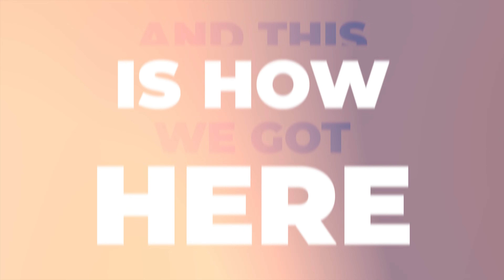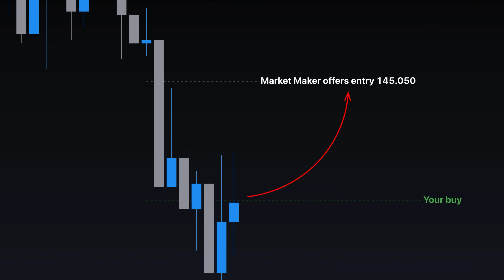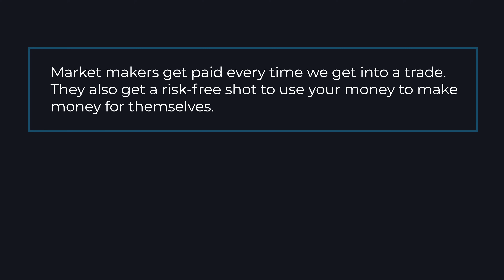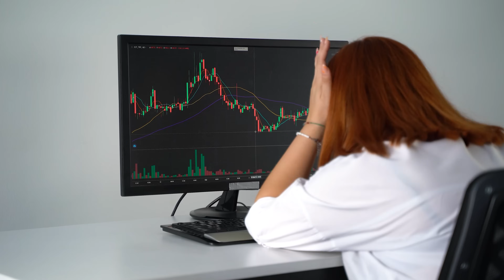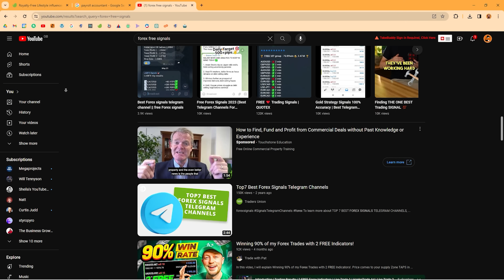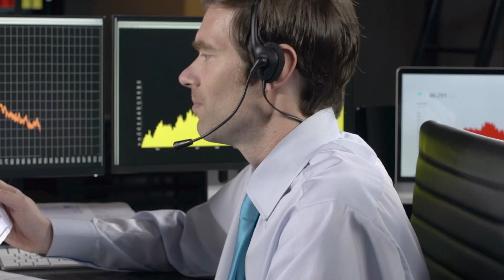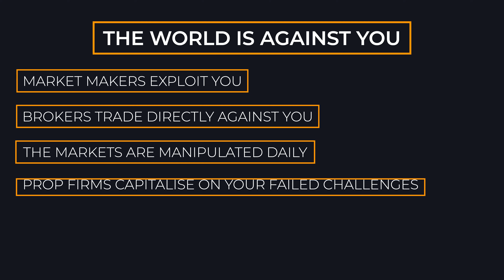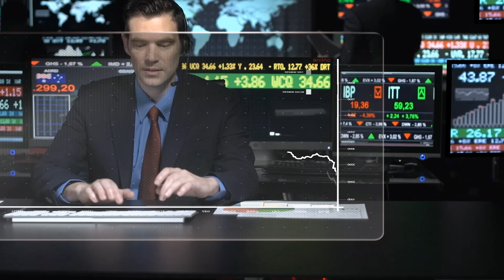You've Been Set Up To Fail... (The Truth about Forex)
Trading is a RIGGED game.

The entire retail trading industry has set you up to fail

Brokers, market makers, prop firms & many influencers...

Most are making MILLIONS of dollars from your losses.

And until you understand this, and learn what's needed to break free of your losing cycle ~ you will never make it.

I'm going to 'expose' the rigged game of trading & show you EXACTLY what you need to do to make 2024 a winning year.